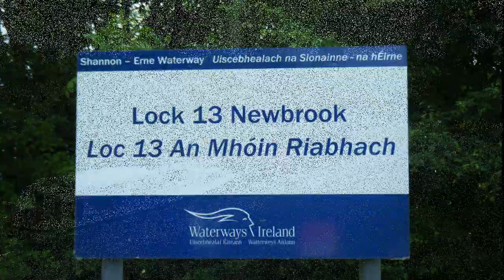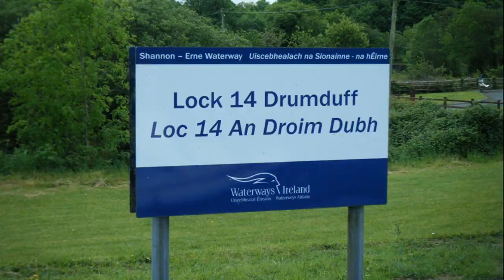2017 Shannon Expedition, 06 Keshcarrigan to Leitrim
Lough Scur and the locks descending to Leitrim on the Shannon Erne canal.